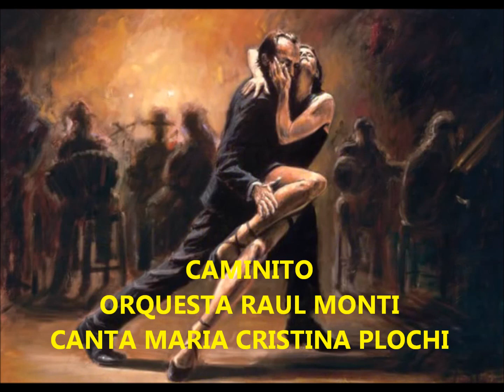CAMINITO.TANGO-RAUL MONTI Y SU ORQUESTA.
UN CLASICO TANGO PORTEÑO :CAMINITO -RAUL MONTI SU ORQUESTA Y LA VOZ DE MARIA CRISTINA PLOCHI -
        BAILABLE.